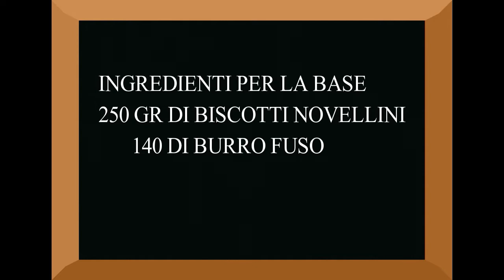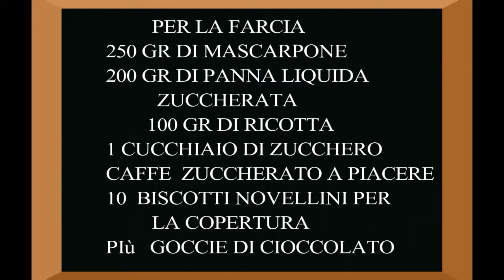TORTA FREDDA NOVELLINA FACILE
Una torta che vi lascerà a bocca aperta facile da fare
A pie that will leave you open mouth easy to do
ma musica e di

240 gr di biscotti
140 gr di burro fuso
PER LA FARCIA
250 gr di mascarpone
200 gr di panna liquida zuccherata
100 gr di ricotta
1 cucchiaio di zucchero
caffe zuccherato a piacere
10 biscotti novellini per
Tritare finemente i biscotti e aggiungere il burro fuso.
Mettere il composto ben livellato in una teglia con anello rimovibile
Lascir riposare in frigo per mezzora
Nel frattempo preparare la farcia con il mascarpone aggiungendo un po alla volta la panna liquida,la ricotta.
Dopo mezzora prendere la base dal frigo e fare uno strato con la farcia,aggiungere i biscotti imbevuti nel caffe e ricoprire il tutto con altra farcia.Lasciare in frigo per 2 ore
dopo le 2 ore mettere uno stampo sopra la torta e spolverizzare con cacao amaro .
togliere lo stampo con cautela e spolverizzare ancora  con gocce di cioccolato